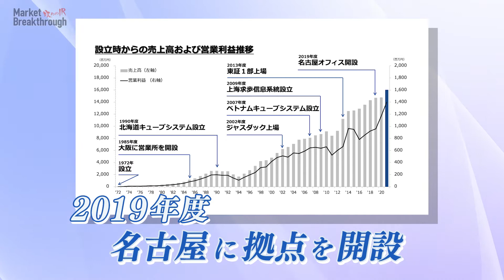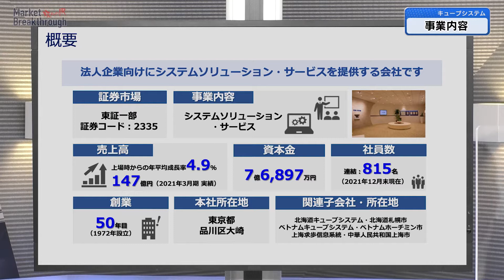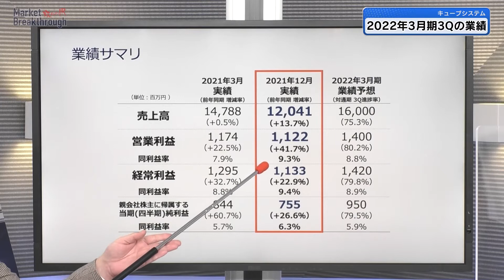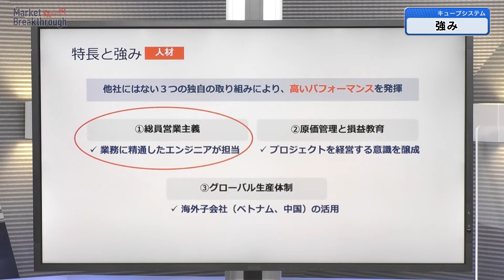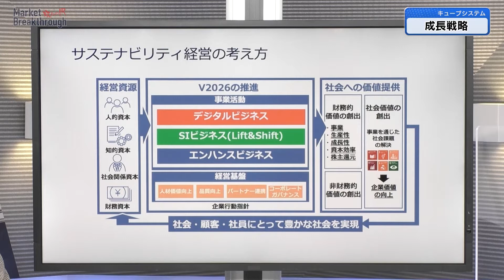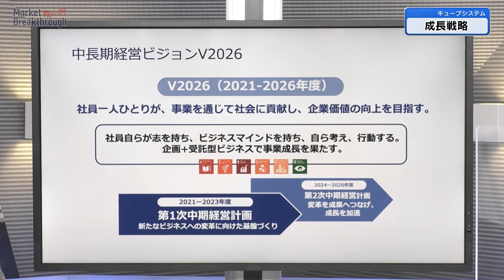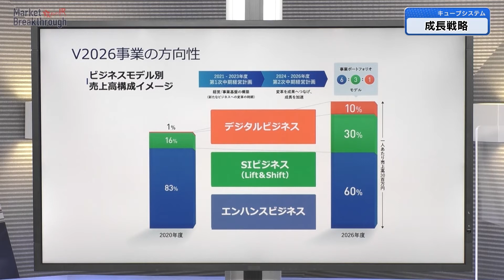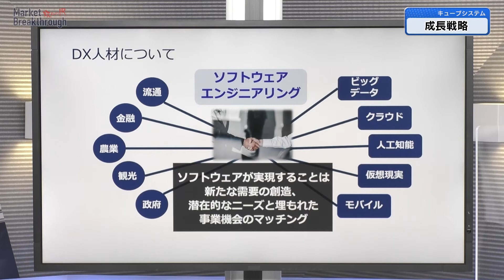Market Breakthrough第101回株式会社キューブシステム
3/16(水)公開！

これまでとは一味違う攻めのIR番組！「Market Breakthrough」。
第101回は株式会社キューブシステムです。

〇セミナートップお知らせ

3/16　攻めのIR番組Market Breakthrough！ 第101回株式会社キューブシステム